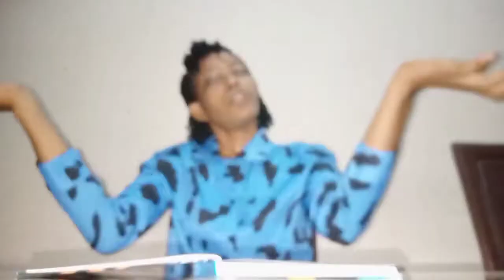God cares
Do you feel worried and troubled with the challenges of life?
 Your feelings are real, because we really feel them and they are strong.
     As real as your feelings seems to be,it still doesn't mean that they are always true

what then is the truth?
find out on this video and be blessed.

Hebrews 13:5
       God will never leave,nor forsake you.